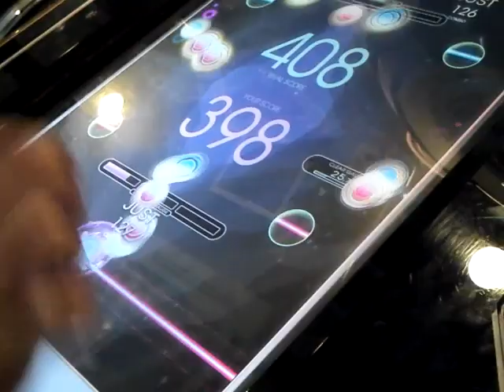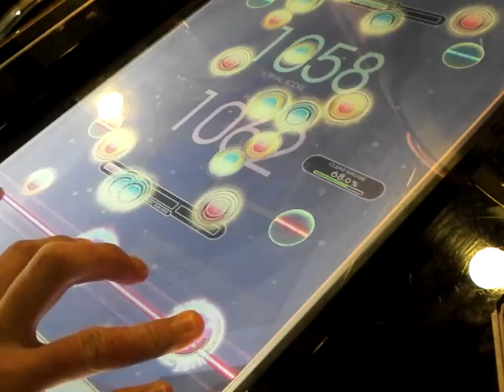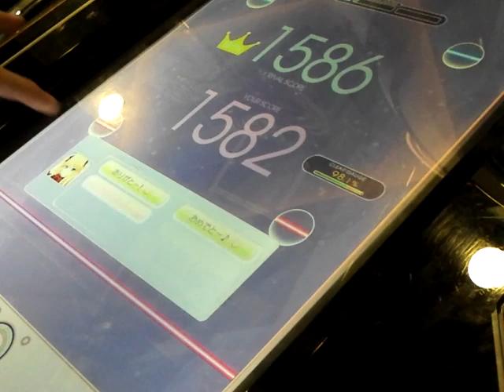REFLEC BEAT limelight Red Goose(MEDIUM)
AAA+&FC 1582点 AR98.1%
Player：SHACHI

フォロワーとのマッチングにて。